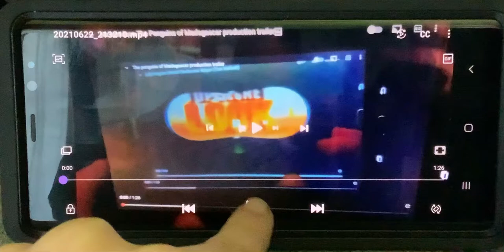Nickelodeon The Penguins of Madagascar￼ Production trailer￼